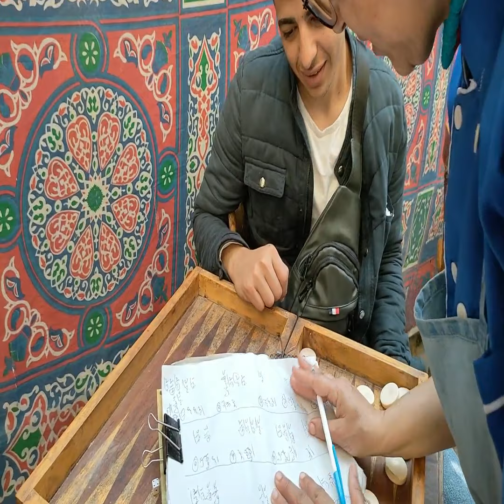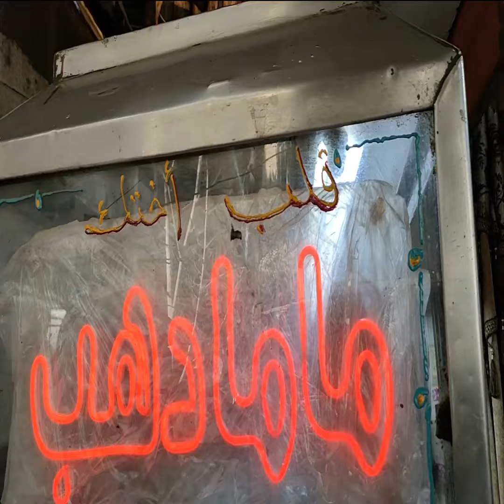روحت عند ماما دهب وعيشت احلي اجواء هناك